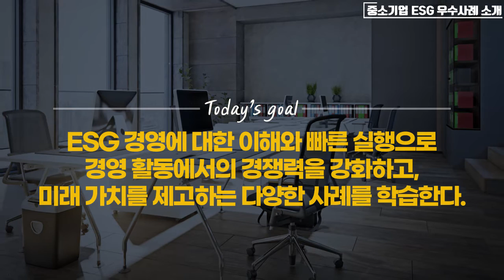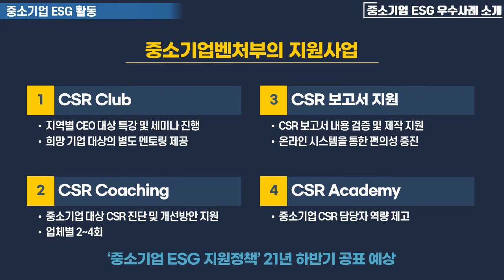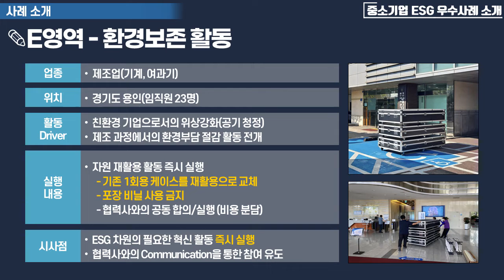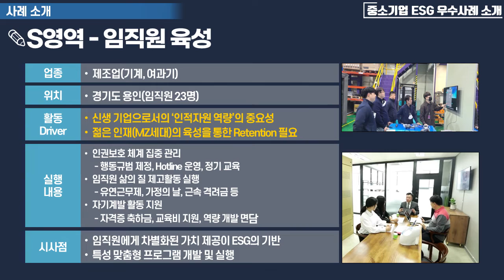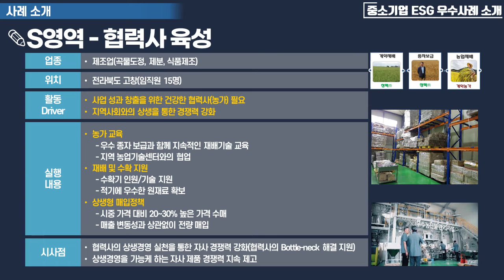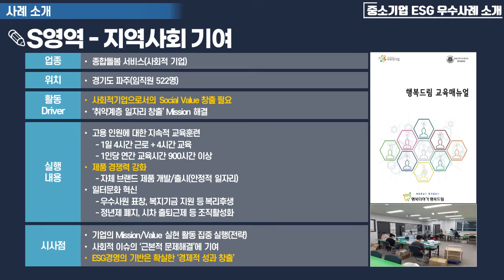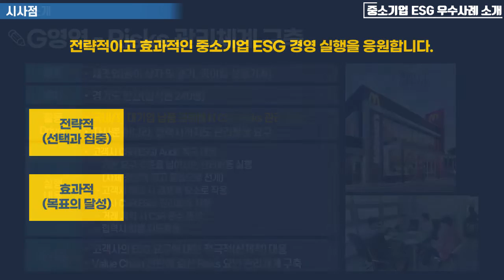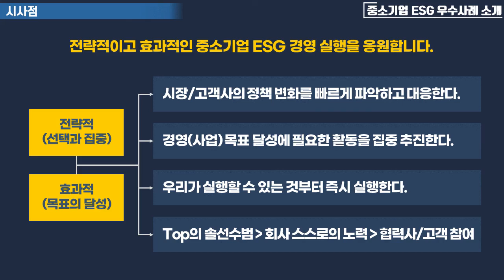[중소기업중앙회] 7강. 중소기업 ESG 우수사례 소개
[중소기업 ESG 대응전략] 제7강. 중소기업 ESG 우수사례 소개

ㅇ 교육내용
 - E/S/G 영역별 우수 실행사례 소개
 - 사례 분석을 통한 성공요인 탐색

ㅇ 학습목표 : ESG 경영에 대한 이해와 빠른 실행으로 경영 활동에서의 경쟁력을 강화하고, 미래가치를 제고하는 다양한 사례를 학습한다.